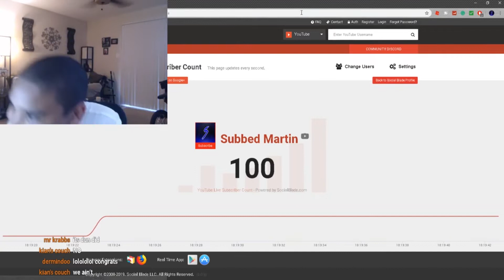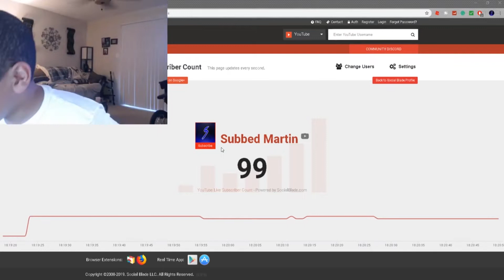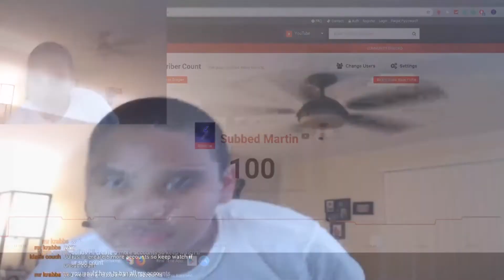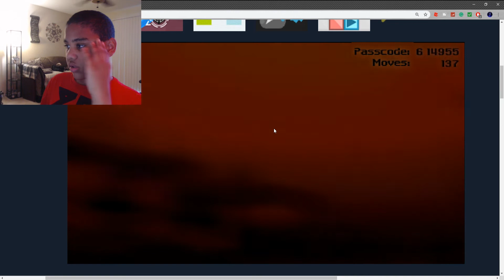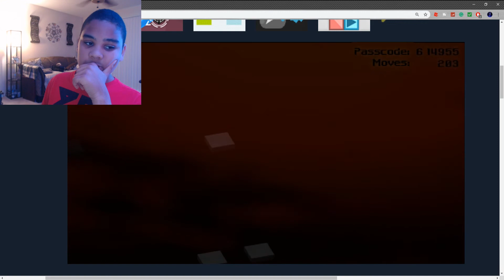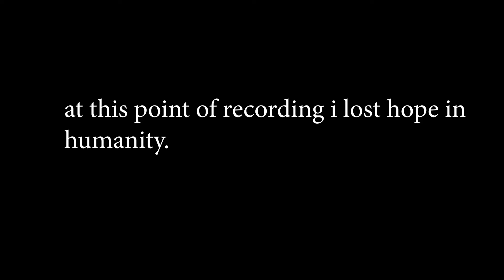thank you (100 sub special)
]→→→→→→→→→→→→DESCRIPTION←←←←←←←←←←←←←
 HEY! Hope you enjoyed my video, go ahead and look a the stuff below this, BYE.

That's basically it..

                                                      ♫Music♫
I can't really put every song on here so just ask and then ill try and send a link or something..

No music or sound effects are mine except the ones that i made in audacity of course.. (DUH)

                                                ✌Pc Specs✌ (cus i want to)
Pc: MSI Trident
RAM: 8.00GB of installed RAM
Processor: intel(r)COre(tm)i5-7400 CPU @ 3.00GHz  3.00 GHz

Remember if you are having a good day KEEP HAVING ONE! This Has been Subbed Martin Good Bye!! -SB